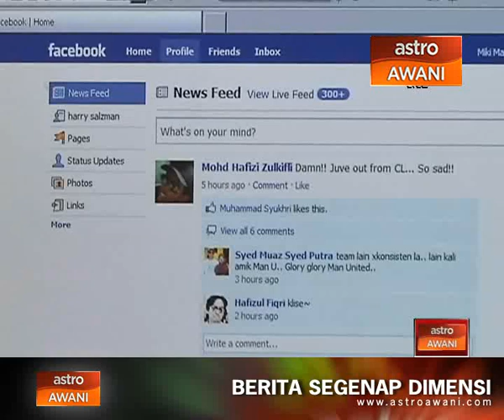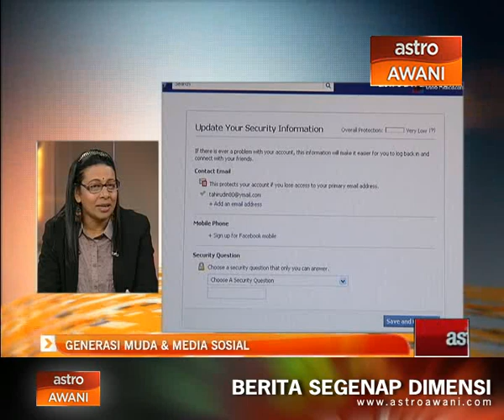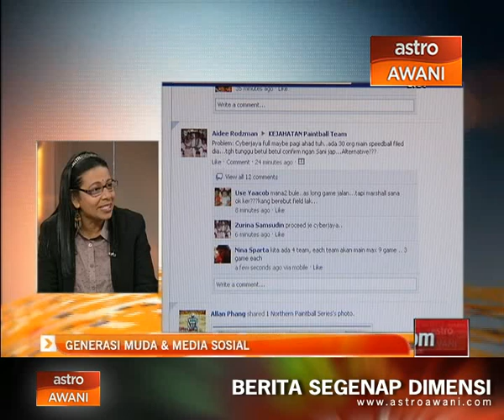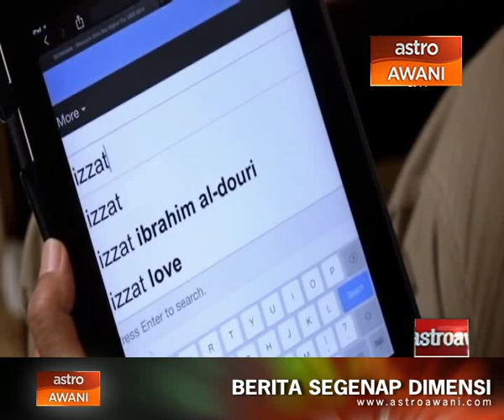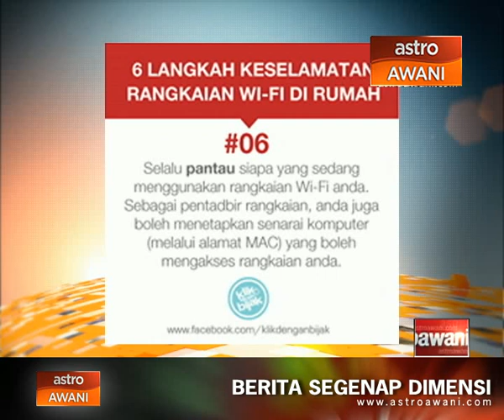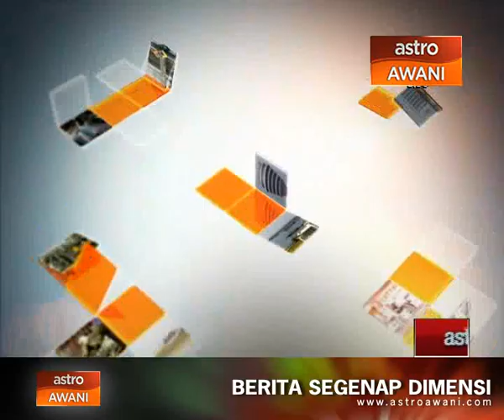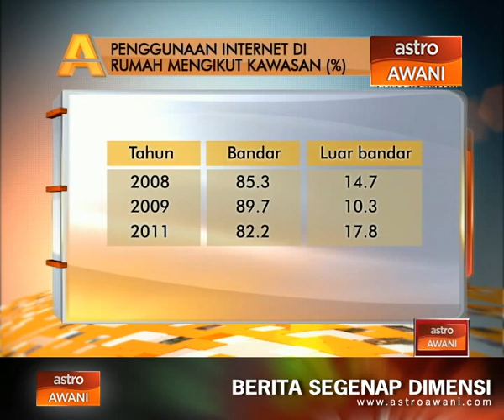Agenda Awani: Generasi muda & media sosial